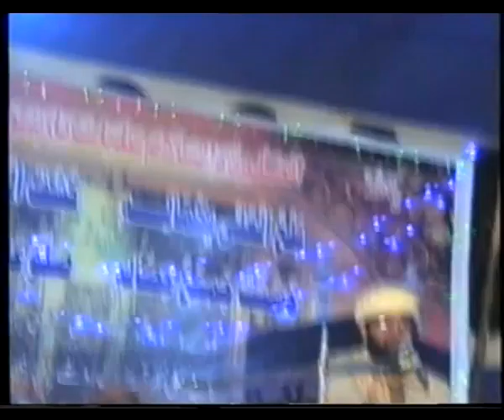eid milad part 12